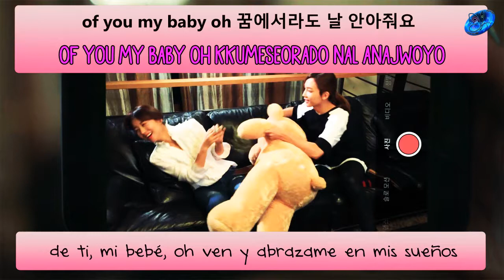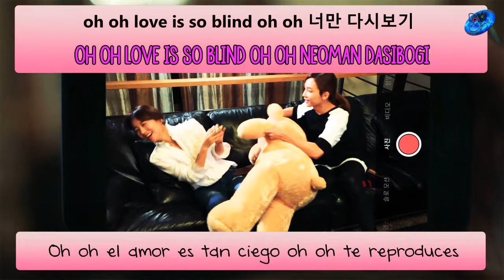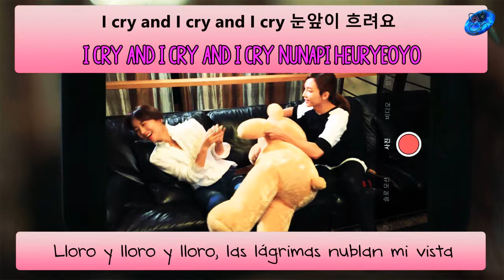Kiggen - Playback [Sub. Esp + Han + Rom]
| [MV] KIGGEN(키겐) ((PHANTOM)(팬텀)) _ PLAYBACK(다시보기) (Feat. Jinsil(진실) of Mad Soul Child, Hanhae(한해))
© Song ~ Playback
© interprete ~ Kiggen